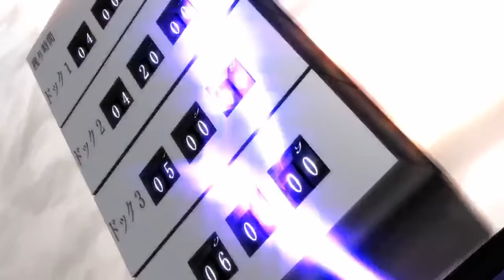【艦CORE】 An Unknown Admiral has been Posted #1 [English Sub]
The first episode of a series where Chief from Armored Core V becomes an Admiral.  It seems  popular recently on NND to mix Armored Core and KanColle.  I got a request to translate this series, but I haven't really played any Armored Core games before so I have to apologize for any references that I miss.   Requested by mube nari.

Title: 不明な提督が着任されました (An Unknown Admiral has been Posted)
Animation: jem
Horrible English Translations: Yours truly

転載する許可を得ました 。